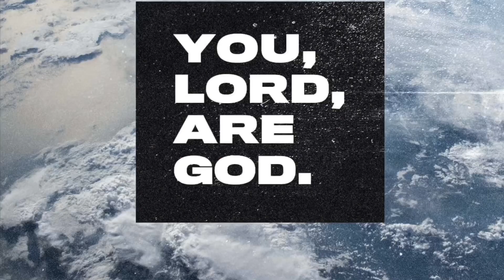CHANNEL TRAILER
Great to have you here.

Oreo